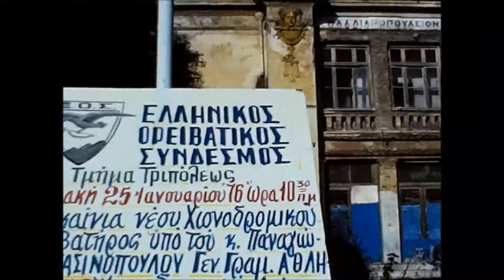ΕΟΣ Πατρών Μαίναλο 24 01 1976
Ο ΕΟΣ Πατρών στα εγκαίνια του νέου βατήρα στο χιονοδρομικό του Μαινάλου 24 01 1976.